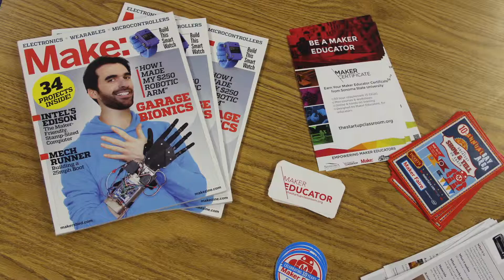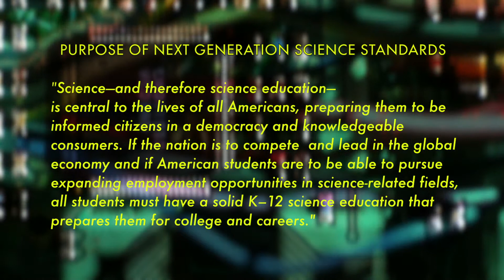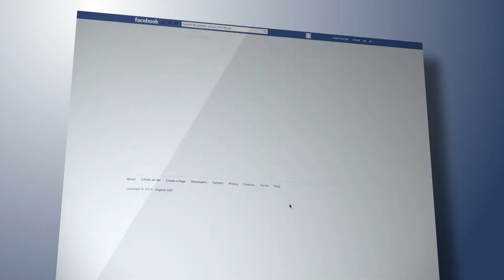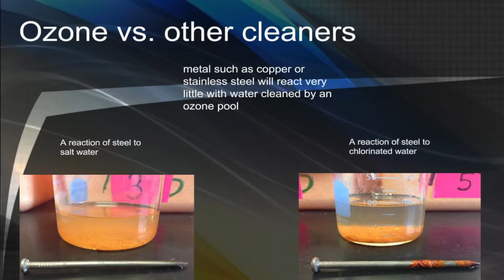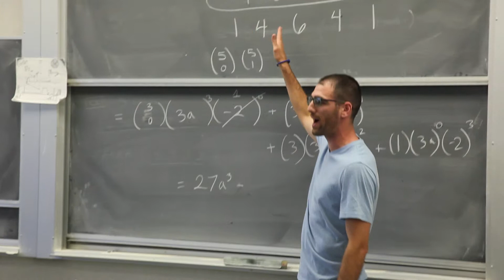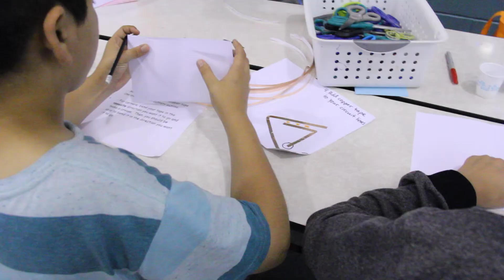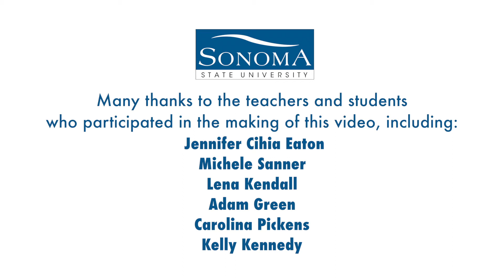NSF NOYCE Scholarship Program at Sonoma State University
A video highlighting the Noyce Scholarship program at Sonoma State University. Enhancing teachers within the collaborative aspect of the program.
The Robert Noyce Scholarship Program for Math and Science Teachers seeks to encourage talented Science, Technology, Engineering, and Mathematics (STEM) majors and professionals who might otherwise not have considered the teaching profession, particularly those from underrepresented groups.